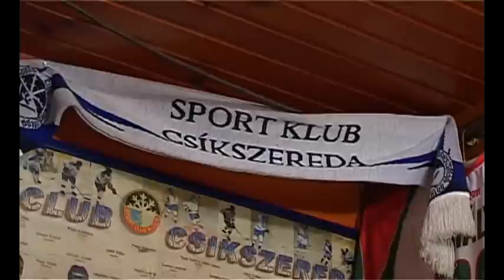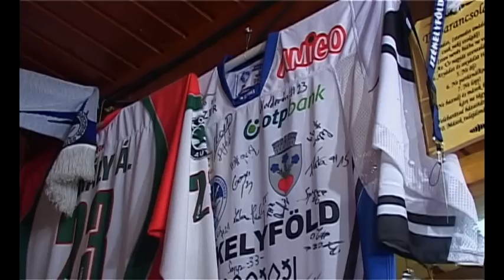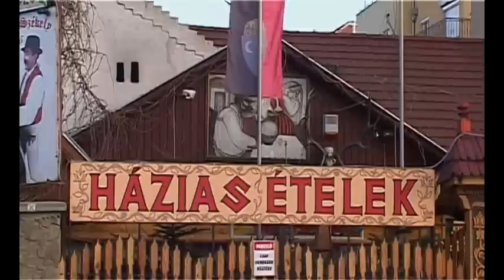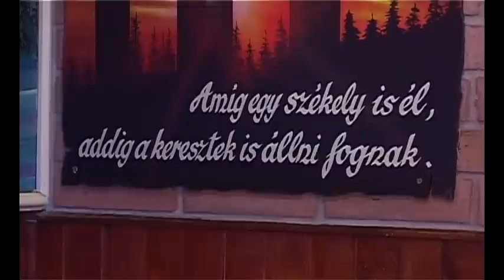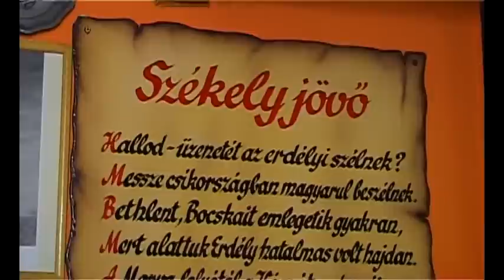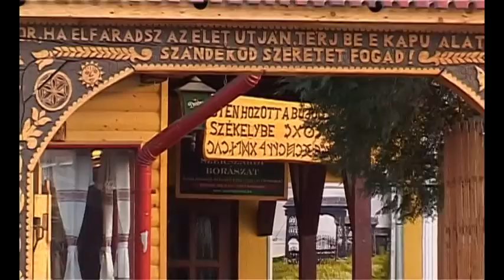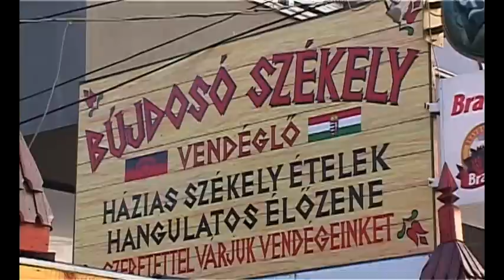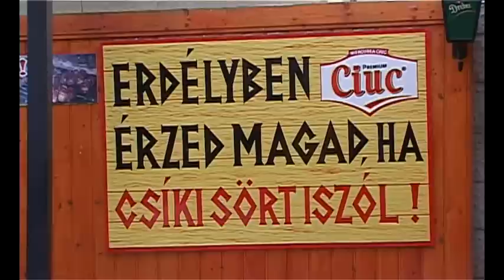Székelyek a nagyvilágban